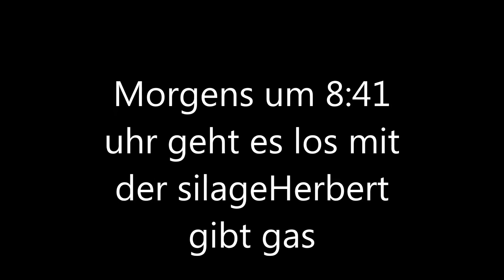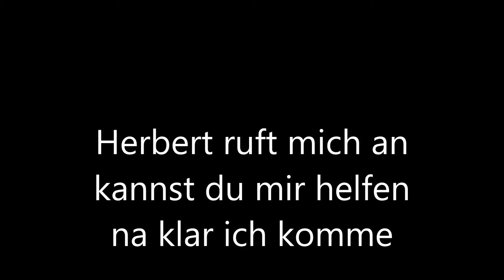DER HERBERT UND ICH LS 17 SILAGE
Der Herbert rief mich an und fragte mich ob ich im helfrn kann

na klar mach ich nun viel spaß